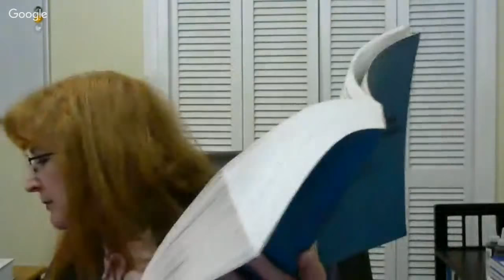Gospel-Center Bible Study for Flat-Earth Friends - Matthew 2 and 3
This Bible Study is centered around the Gospels. This time we're studying Matthew Chapters 2 and 3.
If you don't have a Bible, here are some online Bibles to follow along.